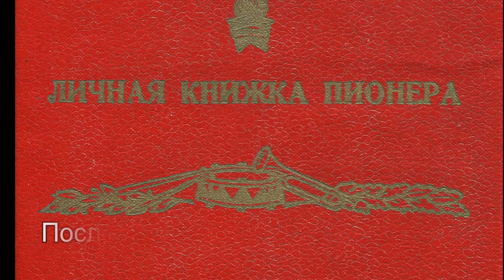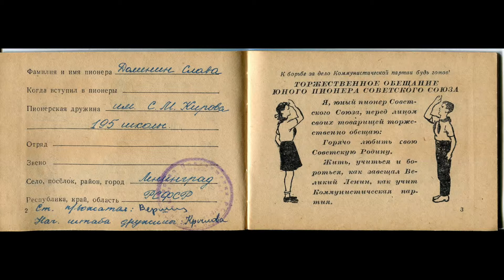После войны прошло немного лет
Из серии интервью к выставке "Лето в чемодане. Детские истории"